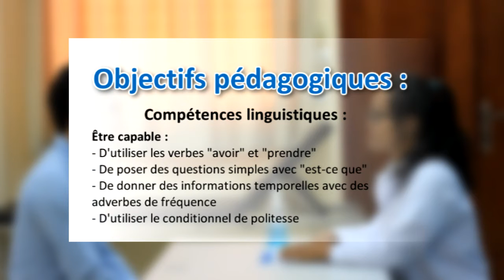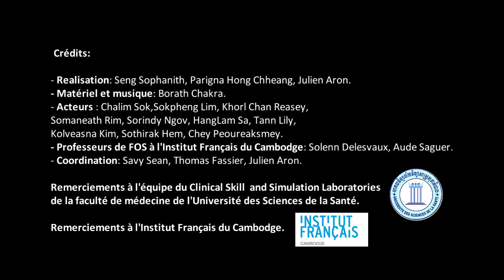2.0 L'interrogatoire sur les antécédents